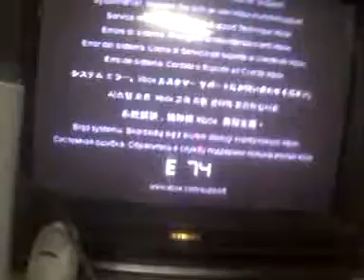My e74 help me